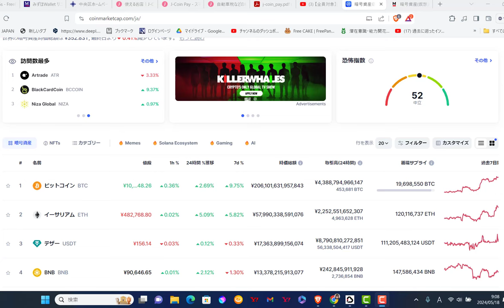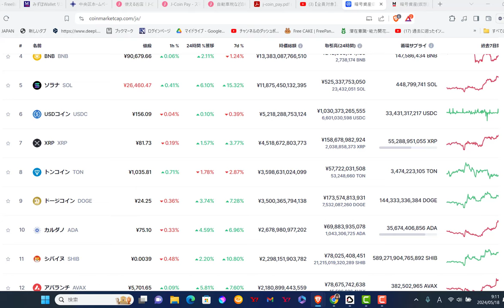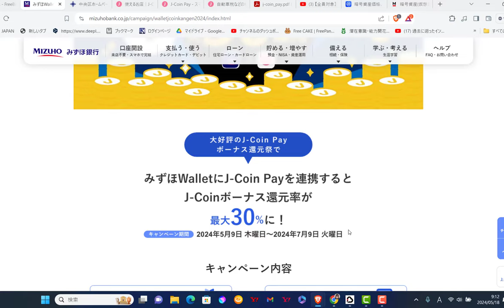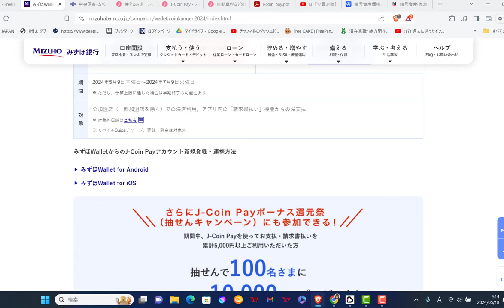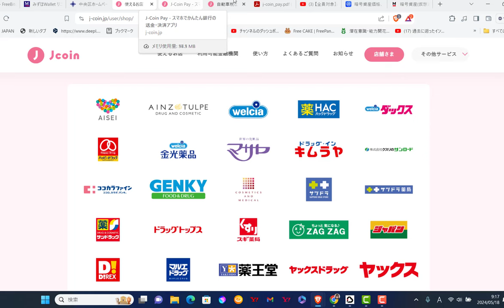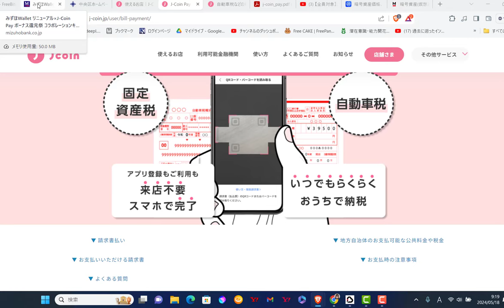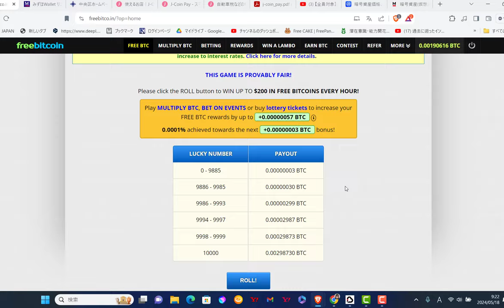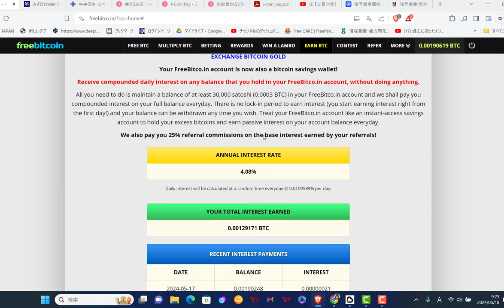納税者にも朗報！最大30%還元を受けられるキャンペーンのご紹介です。次のATHまでお得に待とう！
みずほWallet リニューアル×J-Coin Pay ボーナス還元祭 コラボレーションキャンペーン
（対象外店舗も要確認！）

J-Coinの請求書払いについて

【参考動画】（みずほWalletとJ-Coin Payの連携方法など）
【全員対象】J-Coin Pay利用で必ず最大30%還元キャンペーン開催！

【みずほ銀行口座不要】J-Coin Pay利用で必ず最大30%還元キャンペーン詳細について

【免責事項】
・投資などの行動は、自己責任でお願いします。
・本YouTubeチャンネル、記事を利用して損失を被った場合でも一切の責任を負いません。

～皆さまへのメッセージ～

2018年から2023年半ばまで、暗号資産「カルダノ（ADA）」について、海外記事の翻訳を中心に情報発信をしておりました。しかし、昨今は、精度の高い翻訳機能も登場しているなか、多くのSPOさんやアンバサダーさんなどのご活躍により、かなりレべルの高い情報が発信されており、私自身も暗号資産以外の分野にも目を向けるようになったことから、このYouTubeチャンネルを持て余している状態でした。このまま辞めてしまおうかとも思っていたところ、「カルダノ以外の内容でも構わないので、たまには発信してほしい」とのご要望もあり、私自身も暗号資産以外の分野で気づいた範囲でお役に立てる情報があれば、お伝えしつつ、そのご要望にもお応えできれば…という思いに至りました。

方針が二転三転したにもかかわらず、少なからず好意的なお声もいただいており、本当に感謝しております。

いつものことながら、マイペースにはなりますが、今後は、広く金融関連やポイ活関連など、「役に立つかもしれない情報」や少しだけ個人的な心の声なども発信していこうと思います。

なお、誠に勝手ながら、「X（旧Twitter)」と「メタ（旧フェイスブック）」、コメント欄でのやりとりは閉鎖させていただいております。

一方的な声のみの発信となりますが、今後ともどうぞよろしくお願いいたします。